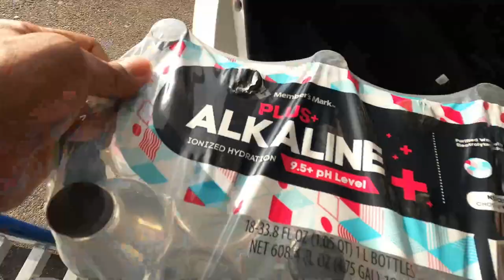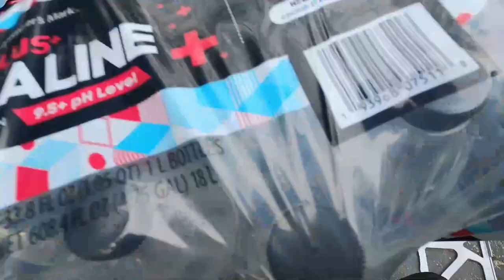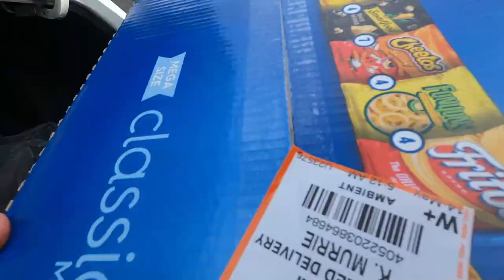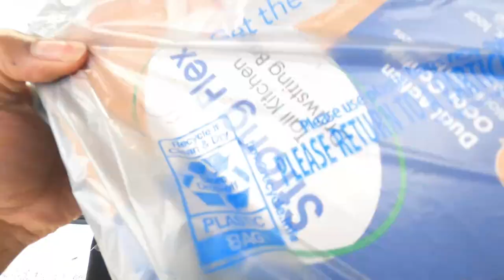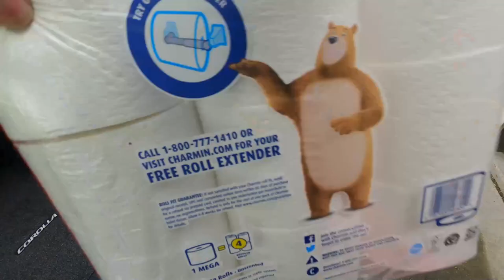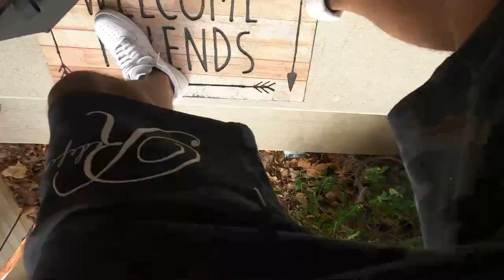How Did I Make Over $200 In Less Than 3 Hours? 🤑InstaCart, DoorDash, Spark Ride-Along, Tips & Tricks